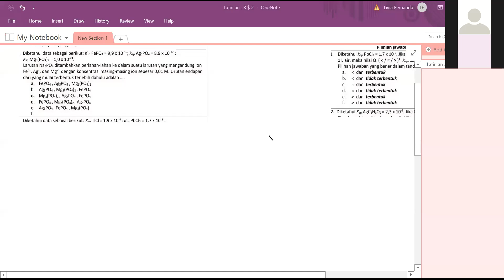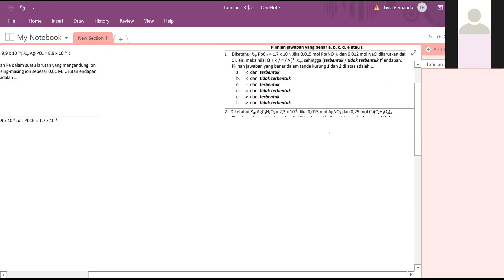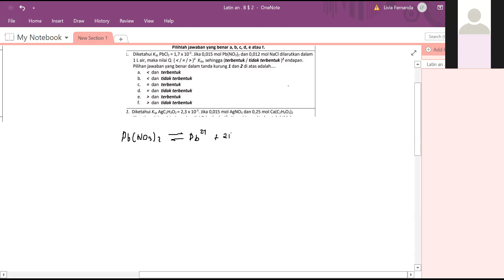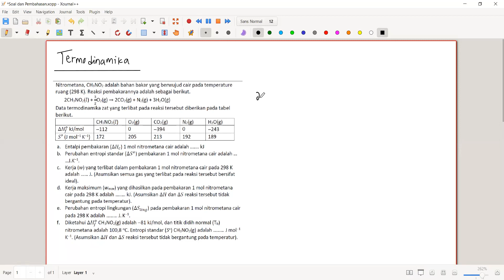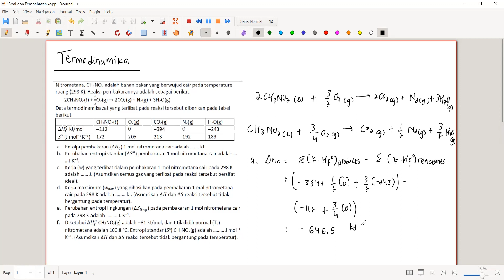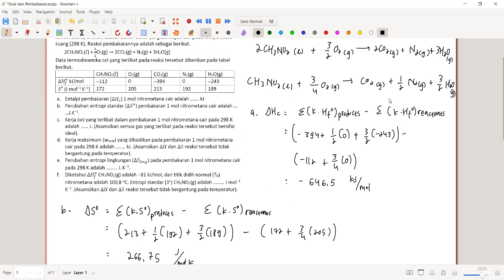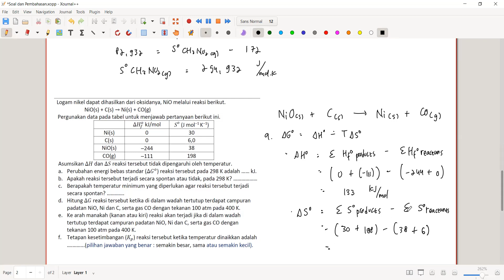Kimia 2A - Latihan Soal Persiapan KBF 2 Kimia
⚡𝐓𝐮𝐭𝐨𝐫𝐢𝐚𝐥 𝐊𝐢𝐦𝐢𝐚⚡

𝐓𝐮𝐭𝐨𝐫 :
1. Dwi Hadi Nugraha (16321116)
2. Livia Fernanda Putri Erwin (16321138)

𝐌𝐚𝐭𝐞𝐫𝐢 :
"Latihan Soal KBF 2 (Kesetimbangan Kelarutan dan Termodinamika"

𝑇𝑒𝑟𝑖𝑚𝑎 𝑘𝑎𝑠𝑖ℎ 𝑡𝑢𝑡𝑜𝑟, 𝑠𝑒𝑚𝑜𝑔𝑎 𝑖𝑙𝑚𝑢𝑛𝑦𝑎 𝑏𝑒𝑟𝑚𝑎𝑛𝑓𝑎𝑎𝑡! 𝑆𝑒𝑚𝑎𝑛𝑔𝑎𝑡 𝑗𝑢𝑔𝑎 𝑢𝑛𝑡𝑢𝑘 𝑀𝑎𝑠𝑠𝑎 𝐵𝑢𝑚𝑖 2021🖤